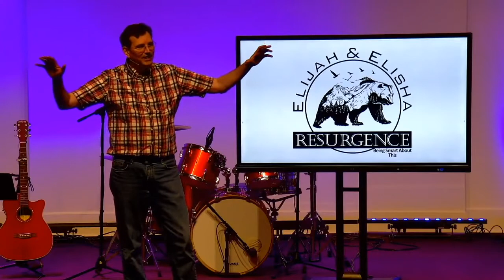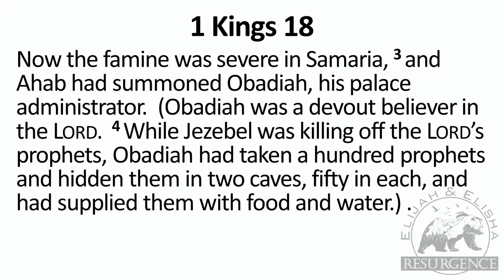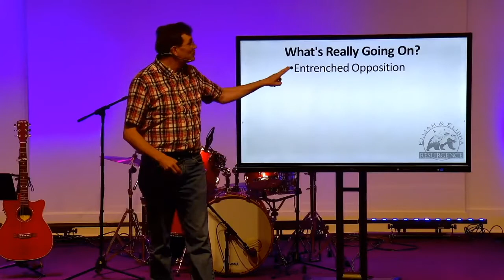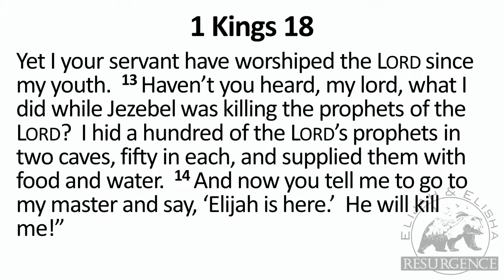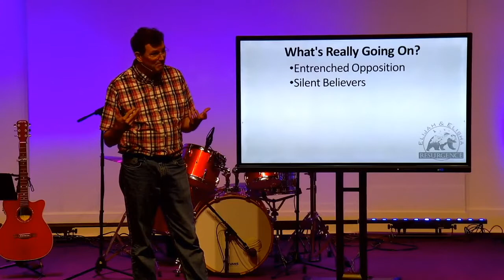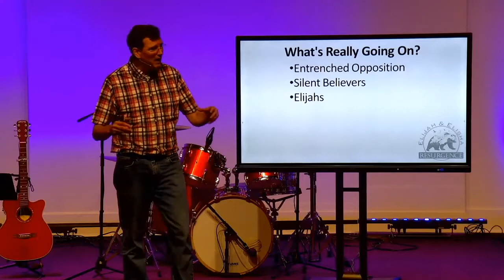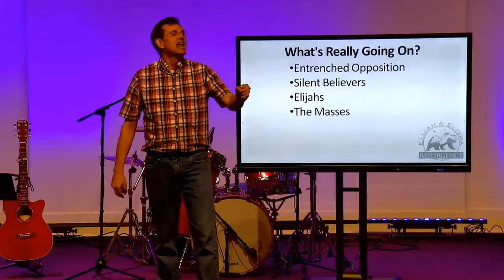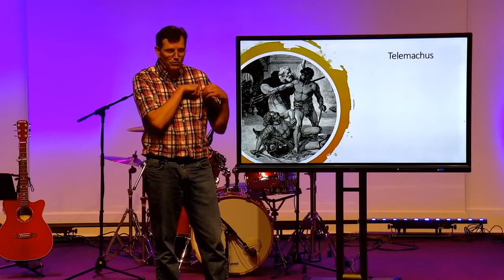Being Smart About This | 1 Kings 18:1-19